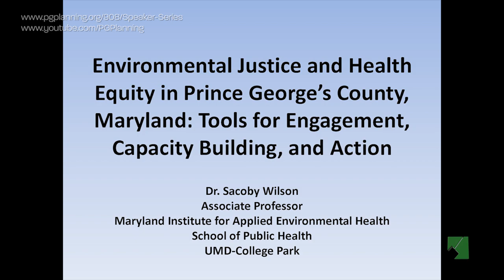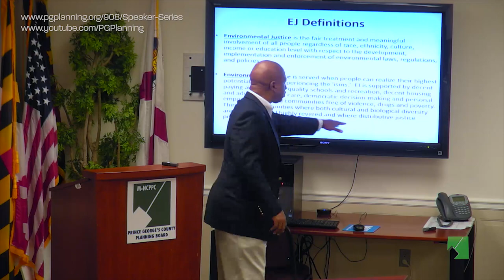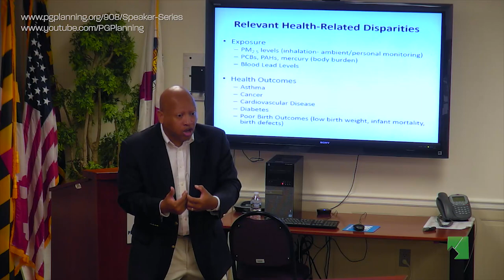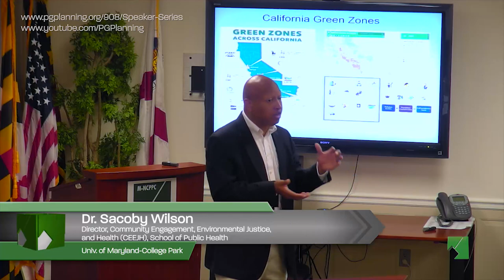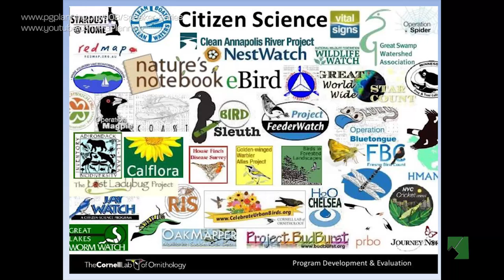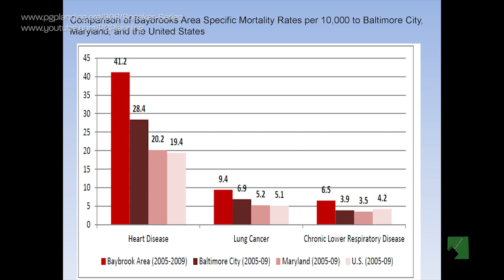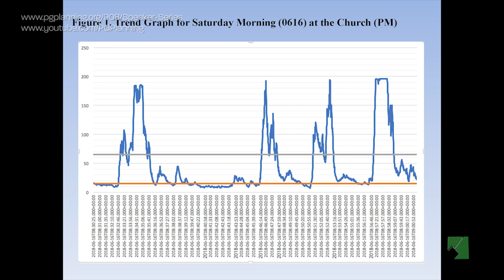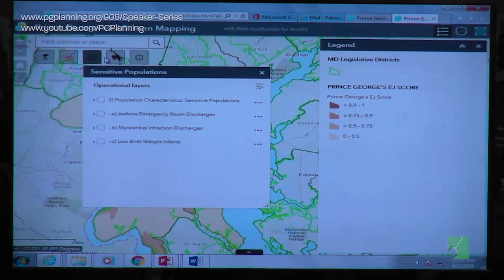Speaker Series August 2018: Environmental Justice and Health Equity in Prince George’s County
County Administration Building
4th Floor Boardroom
14741 Governor Oden Bowie Drive

Environmental Justice and Health Equity in Prince George’s County, Maryland: Tools for Engagement, Capacity Building, and Action
Speaker: Dr. Sacoby Wilson – Director, Community Engagement, Environmental Justice, and Health (CEEJH), School of Public Health, University of Maryland-College Park

SUMMARY:

There is a wealth of research on the differential burden of environmental hazards and locally unwanted land uses (LULUs) on communities of color and low-income populations.  Studies have shown that heavily trafficked roadways, incinerators, chemical plants, factories, landfills, and other pollution-emitting facilities tend to have disproportionate impacts across race/ethnicity and socioeconomic status.  Communities with a high number of LULUs tend to also have more exposure to psychosocial stressors and lower access to health promoting infrastructure including supermarkets, grocery stores, and ecologic amenities including parks, tree canopy, and healthy rivers and streams. Inequities in planning, zoning, and community development can drive or exacerbate environmental injustice and related health issues.
Community-engaged research including citizen science has emerged to increase public participation in scientific research and decision-making processes. Many communities impacted by environmental justice issues do not have adequate access to monitoring infrastructure.  The use of real-time sensors and mapping tools can help citizen scientists become more aware of built environment problems in their communities and come up with solutions including planning and zoning solutions to address these issues. The speaker will highlight the use of these tools by communities impacted by concrete plants and traffic, goods movement, and power plants.  The authors will also highlight how these tools can be used to help inform the development of community-based environmental justice initiatives that focus on zoning, planning, public health, and community sustainability.
About Our Speaker: Dr. Sacoby Wilson is an Associate Professor with the Maryland Institute for Applied Environmental Health and Department of Epidemiology and Biostatistics, School of Public Health, University of Maryland-College Park.  Dr. Wilson has over 15 years of experience as environmental health scientist in the areas of exposure science, environmental justice, environmental health disparities, community-based participatory research, water quality analysis, air pollution studies, built environment, industrial animal production, climate change, community resiliency, and sustainability.  As Director of the Community Engagement, Environmental Justice and Health (CEEJH) Initiative, he works in the Washington Metropolitan area, North Carolina, and South Carolina, primarily in partnership with community-based organizations using citizen science to study and address environmental justice and health issues and translate research to action. He has engaged with communities on environmental health issues including stormwater impacts on neighborhoods; environmental justice and green infrastructure; cumulative impacts of hazards in Brandywine, MD; air pollution issues in the Buzzard Point area of Washington, DC; industrial chicken farming on Maryland's Eastern Shore; and other topics, including working with schools in the region on pipeline development efforts in the STEM+H disciplines (Science, Technology, Engineering, Mathematics, and Health).
He is Founder of 17 for Peace and Justice and a Co-Founder of the DC/Maryland/Virginia (DMV) Environmental Justice Coalition. He is also a member of the USEPA's National Environmental Justice Advisory Council (NEJAC), a past Chair of the American Public Health Association (APHA) Environment Section, and serves on a  number of boards and is a former Chair of the Alpha Goes Green Initiative, Alpha Phi Alpha Fraternity, Inc.  He is also a senior fellow in the Environmental Leadership Program. He has received numerous awards including the 2018 Audubon Naturalists Society Taking Nature Black Environmental Champion Award, the 2015 APHA Environment Section Damu Smith Environmental Justice Award, and the 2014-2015 George F. Kramer Practitioner of the Year Award from the University of Maryland. Dr. Wilson received his BS degree in Biology/Ecotoxicology with a minor in Environmental Science from Alabama Agricultural and Mechanical University in 1998. He received training in environmental health in the Department of Environmental Sciences and Engineering, at the University of North Carolina at Chapel Hill. Dr. Wilson received his MS degree in 2000 from UNC-Chapel Hill and his PhD from UNC-Chapel Hill in 2005.